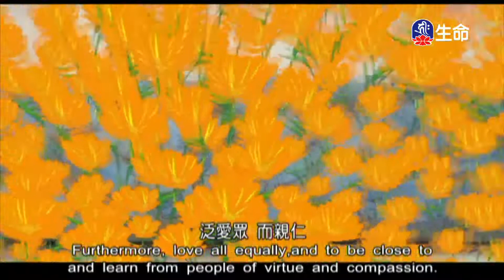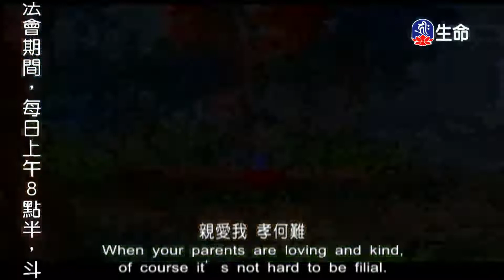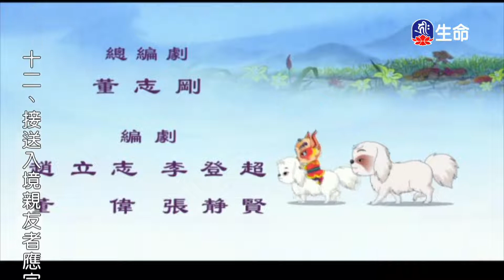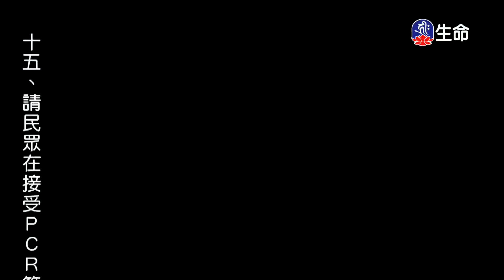中華弟子規-信犬小京巴(2)_佛教動畫系列_(lifetv_20220723_14:30)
佛教動畫系列_中華弟子規-信犬小京巴(2)。